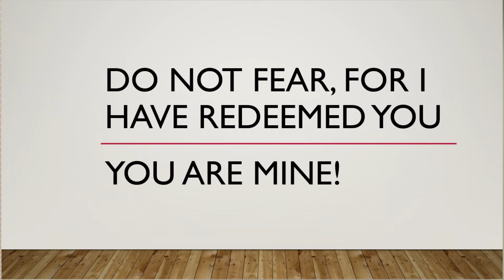Devotional Update 1.20.22